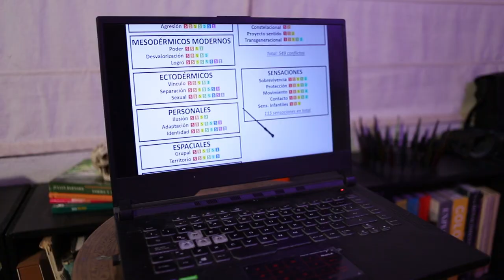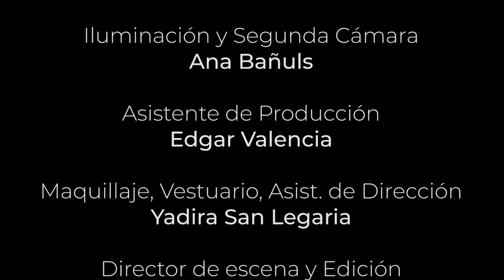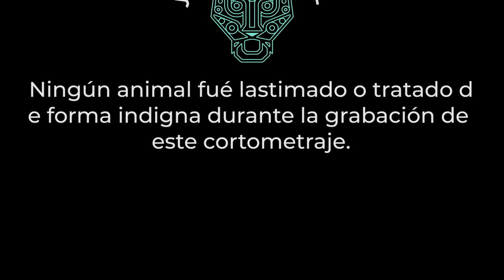Holopsicosomática: 2ndo Cortometraje Por Holoacademia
Sobre Holoacademia:
Somos una escuela donde compartimos el conocimiento, las herramientas, la ciencia, y el arte de cómo vivir en Salud, Abundancia, Plenitud y Felicidad de la mano de Alejandro Lavín, facilitador holístico y terapeuta reconocido.